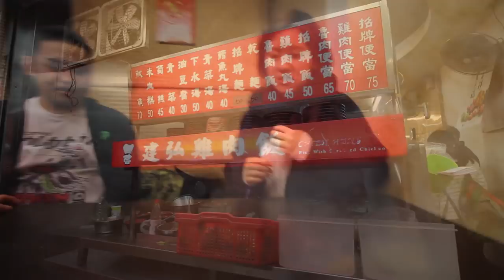台灣雞肉飯🇹🇼日本美女🇯🇵愛吃建弘鶏肉飯!好吃!中山區（中文字幕）台湾、台北の建弘鶏肉飯は美味しい！GoogleMaps★★★3.8(485)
【建弘鶏肉飯】★★★3.8
📍台北市中山區錦州街6-1號
⏰10:00〜20:30　お昼休み有
土曜日ー定休